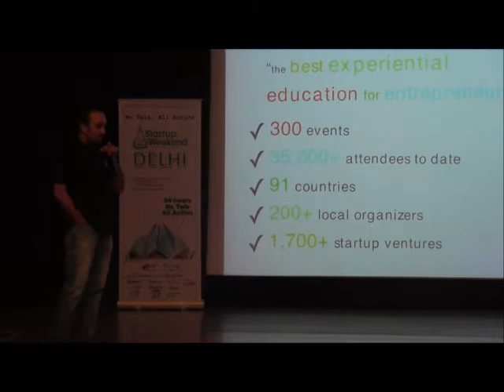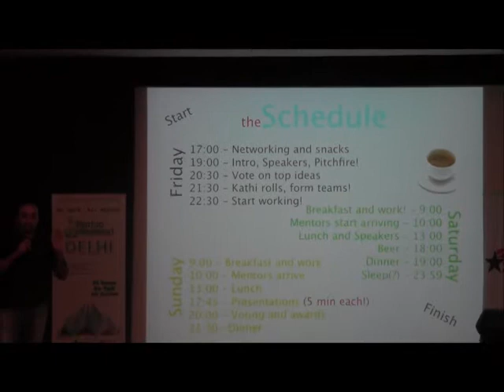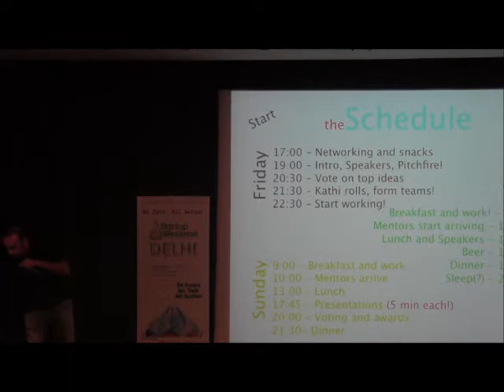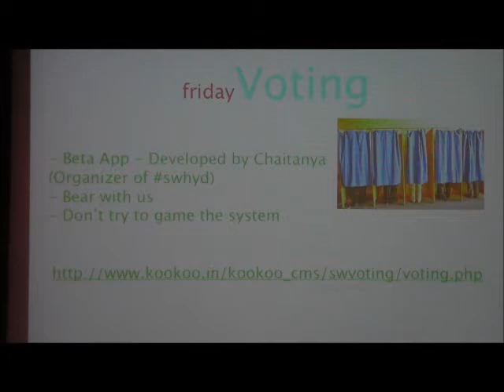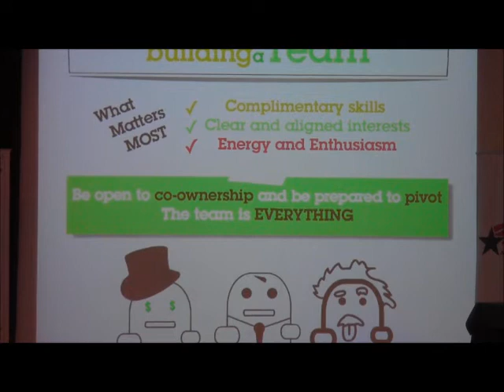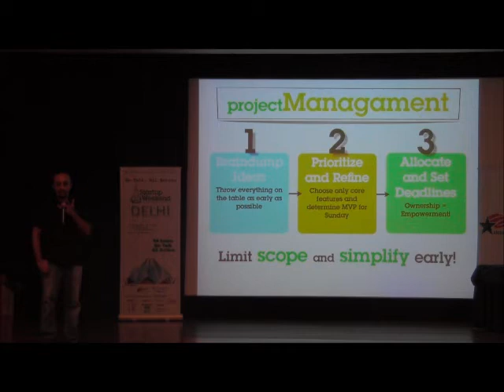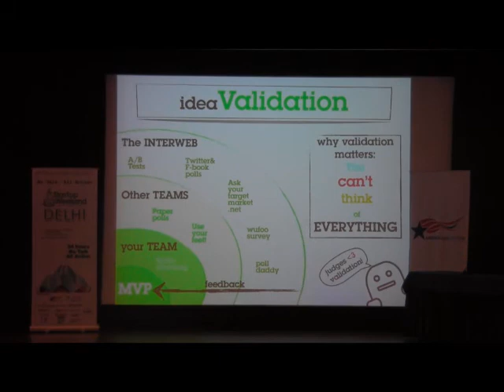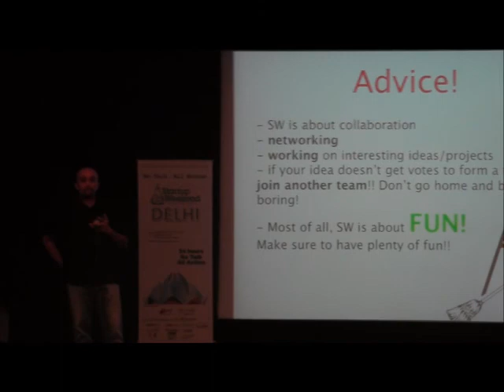[Video] swdel Day 1 : Introduction to swdel by Pankaj Jain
This is the introduction to swdel delivered by Pankaj Jain on Day 1. If you don't know what a Startup Weekend is, watch this video to know about it, its format and how it is conducted.